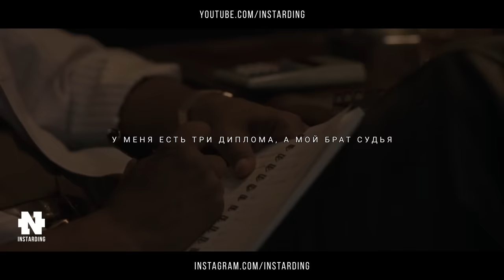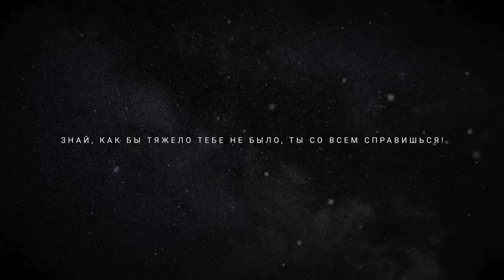Самая Вдохновляющая Речь Взорвавшая Интернет! СМОТРЕТЬ ВСЕМ! Мотивация Меняющая ЖИЗНЬ!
Рик Ригсби - речь взорвавшая интернет! Мотивация на Богатство и Успех! Эти слова изменят твою жизнь!